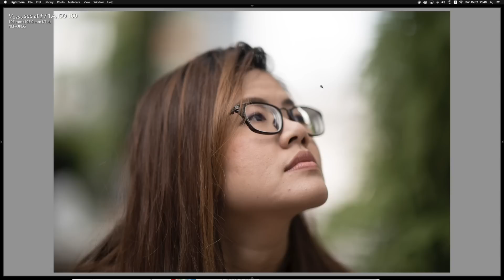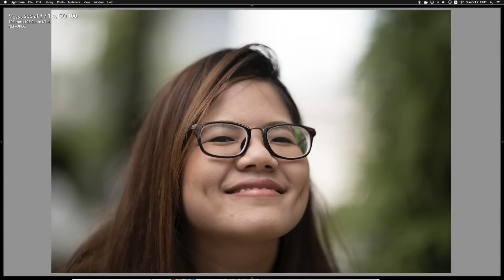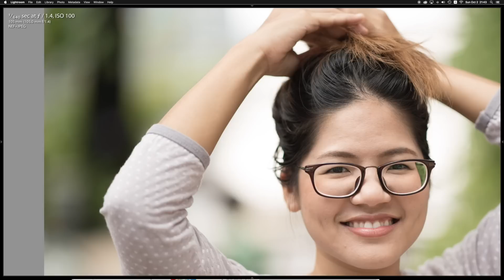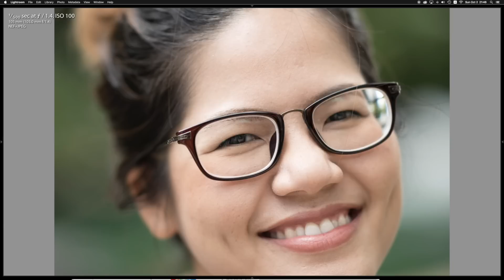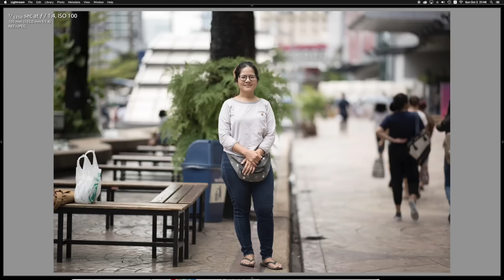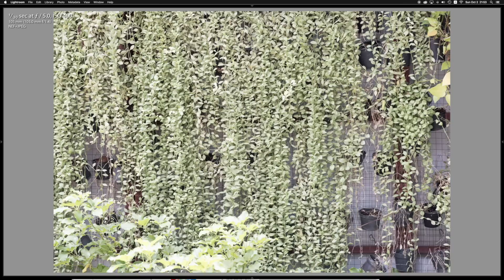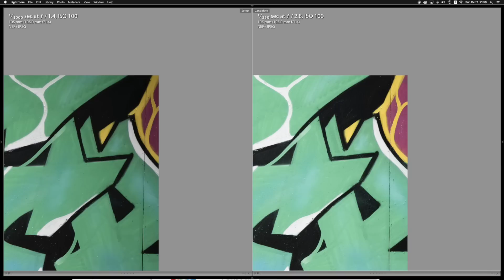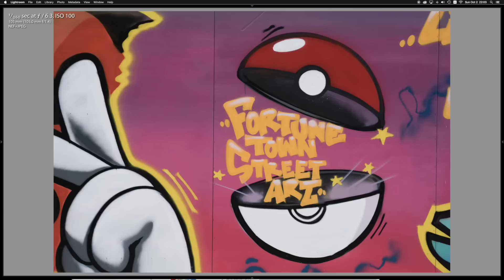ผลไม้รีวิว: เลนส์"Nikon 105mm f1.4E" ทวยเทพจุติ!!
*ช่องนี้ไม่รับสปอนเซอร์ ไม่รับเงิน ไม่รับของฟรี ไม่ต้องติดต่อมาจ้า*